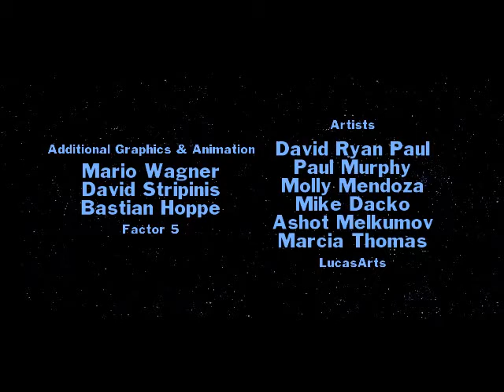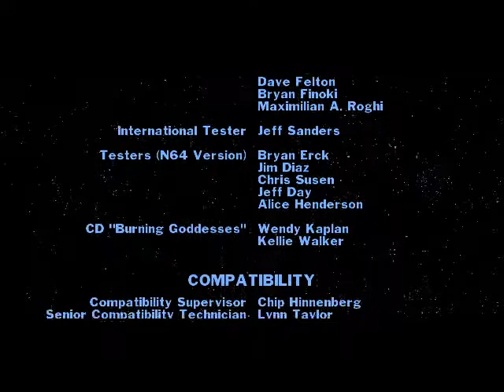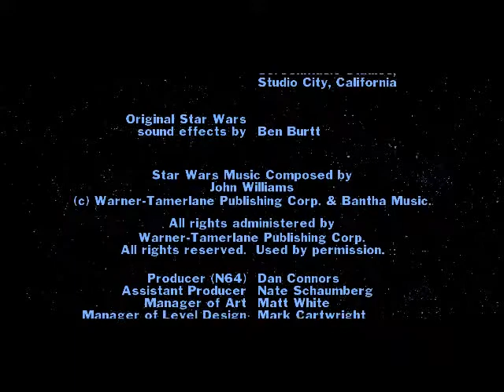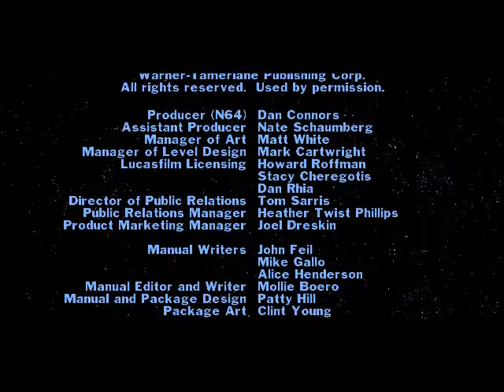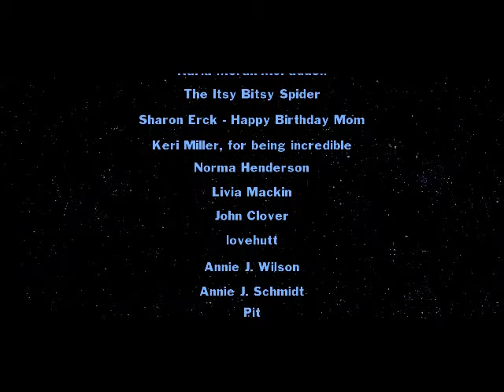Star Wars: Episode 1: Battle for Naboo Final Credits - Gameplay Nintendo 64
Factor 5
Publisher(s)
LucasArts
Release date
December 14, 2000 Nintendo 64
March 2001 PC
Genre
Action, flight simulator
Modes
Single-player

The Gameplay was made from Nintendo 64 emulator called Project 64, and some adjusts where made it for better performance.